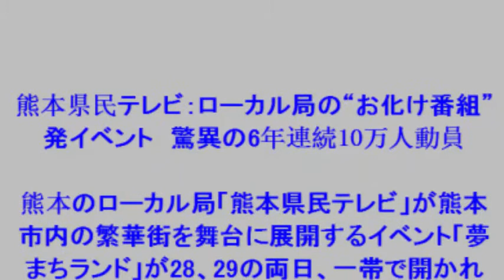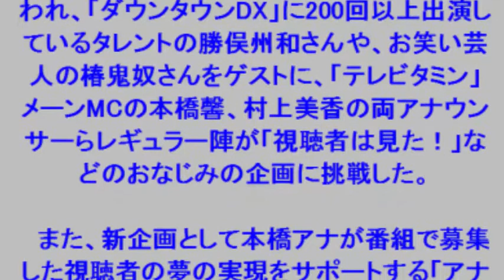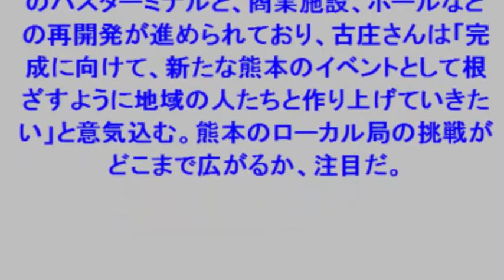熊本県民テレビ：ローカル局の“お化け番組”発イベント 驚異の6年連続10万人動員